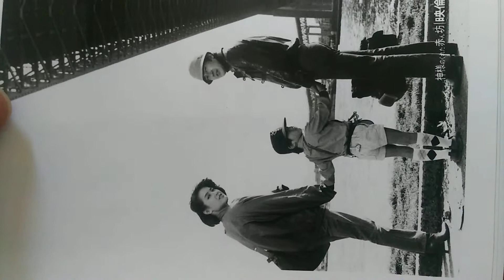神様のくれた赤ん坊 の貴重なロビーカードを公開します。